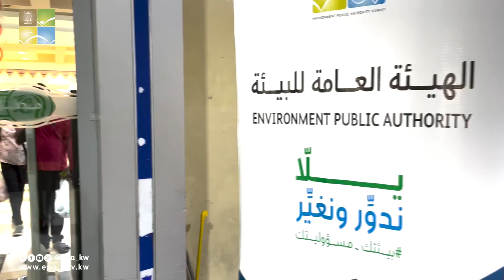حملة توعوية في لولو هايبر ماركت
قامت الهيئة العامة للبيئة بعمل حملة توعوية في لولو هايبر ماركت وذلك لتوعية رواد السوق بالحد من استخدام البلاستيك ذات الاستخدام الواحد وذلك تزامنا مع الحملة التي اطلقتها الهيئة بالتعاون مع برنامج الامم المتحدة للبيئة "التغيير السلوكي للحد من النفايات البلاستيكية ذات الاستخدام الواحد"